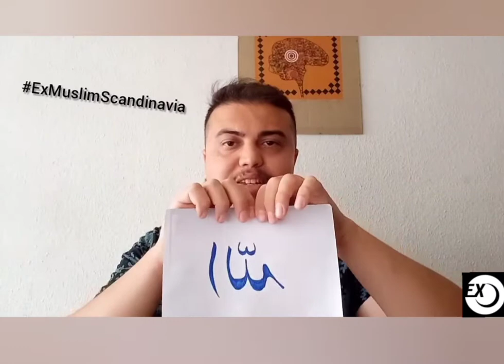روز جهانی ارتداد ۲۰۲۱ (ویدئو ۰۵)